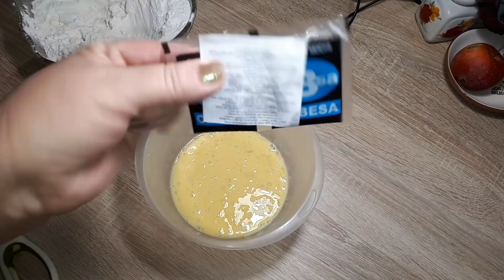ЧТО У НАС НА ОБЕД??- ЧЕРНЫЕ ГАЛУШКИ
500 гр. ребрышек
1 морковка
1 луковица
4-5 средних картошек
соль и специи по вкусу
ТЕСТО
100 МЛ. КЕФИРА
2 НЕБОЛЬШИХ ЯЙЦА
2 капельки чернил(или куркуму или кари до желаемого цвета)
1/4 ч.л. соли
муки 2 стакана
ПРИЯТНОГО